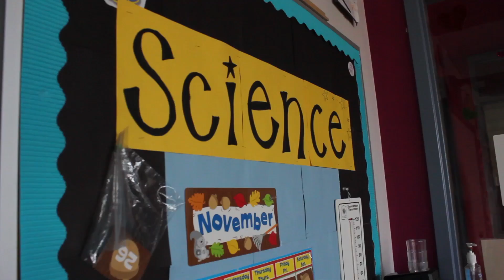NASA kids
With the recent launch of NASA's Mars Atmosphere and Volatile Evolution Mission from Kennedy Space Center, space is on children's minds. But MAVEN was an unmanned mission, like many before it, foretelling a future when astronauts are a thing of the past.